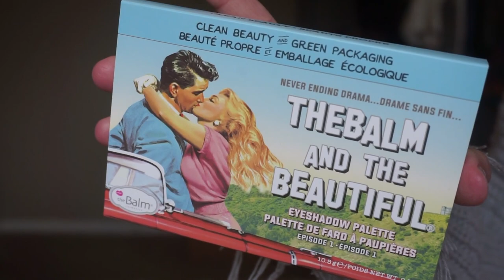IPSY GLAM BAG UNBOXING / / APRIL 2021